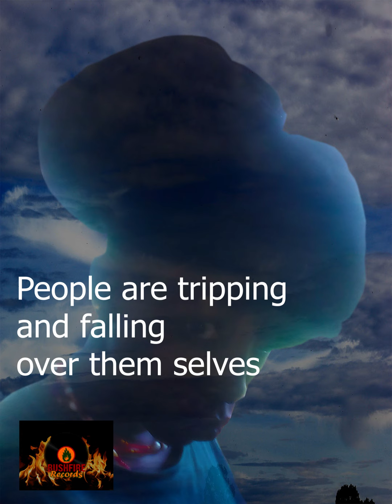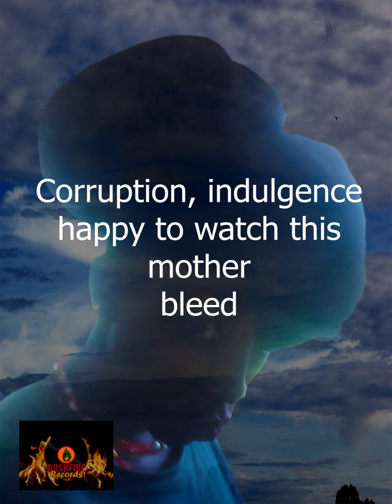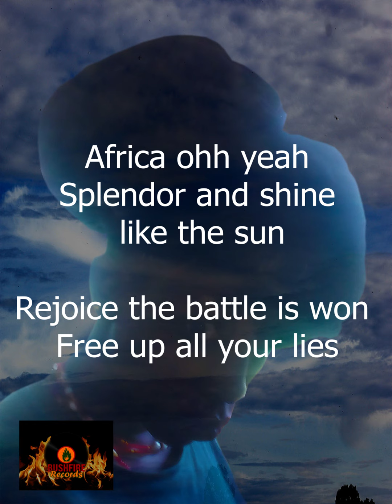Young Bloody Independence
Lyrics Video by Mys Natty - Young Bloody Independence